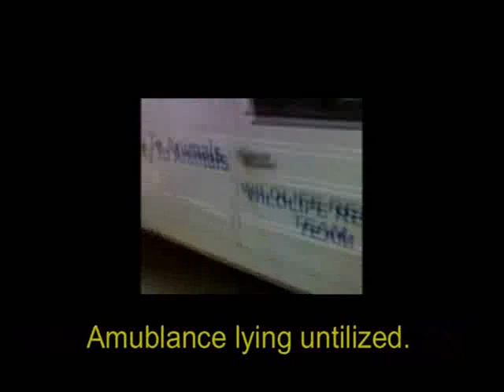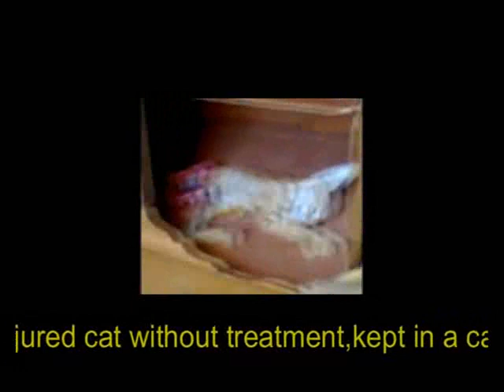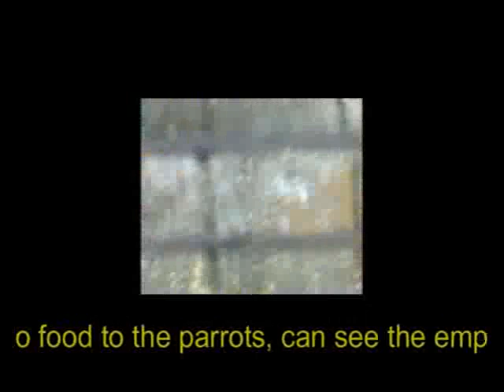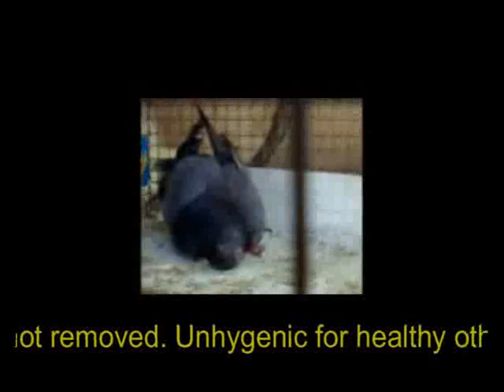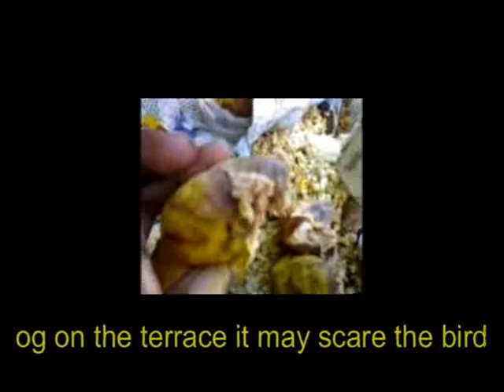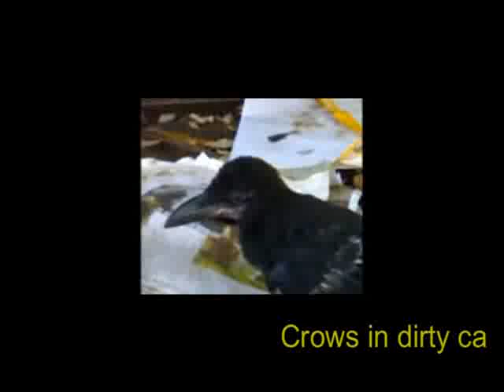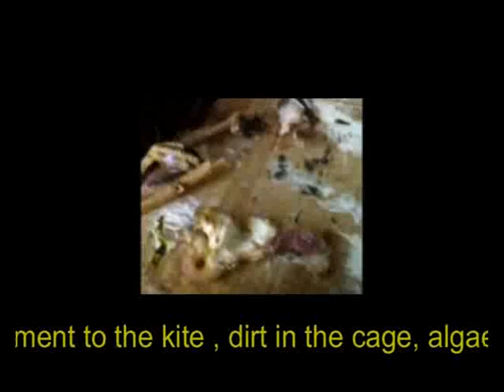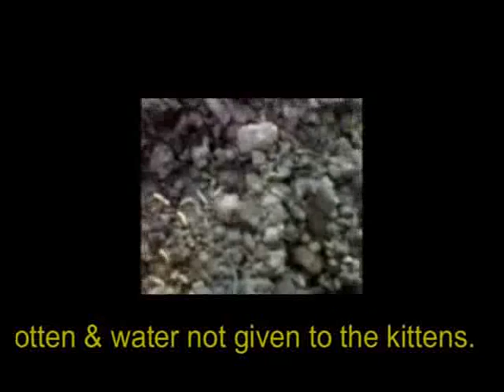Snehal Bhatt - GSPCA-Cruelty towards animal